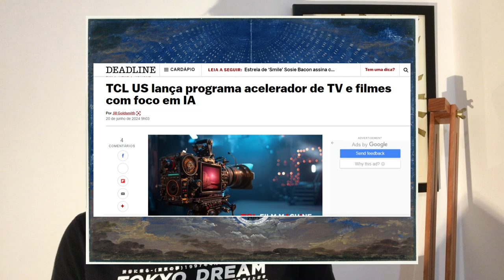Empresa cria programa para desenvolver filmes e series com INTELIGENCIA ARTIFICIAL - TCL EUA